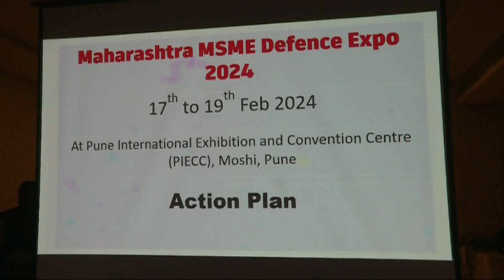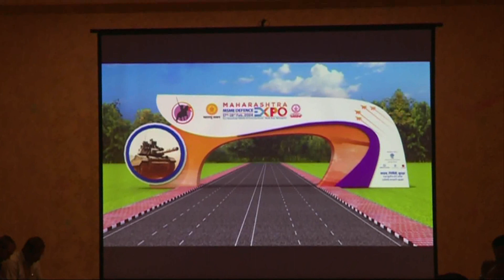उद्योगमंत्री यांच्या उपस्थितीत एमएसएमई डिफेन्स एक्स्पो बैठक.वाकड पुणेDivisional Information Office